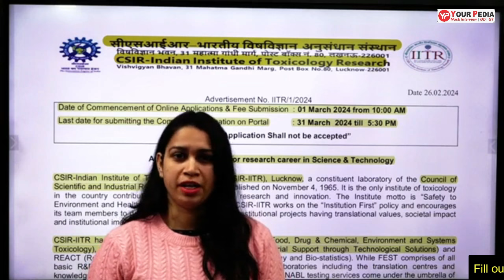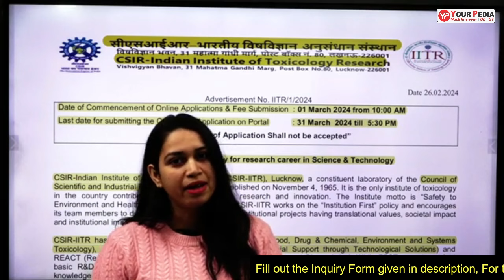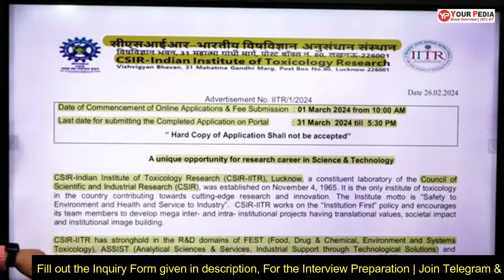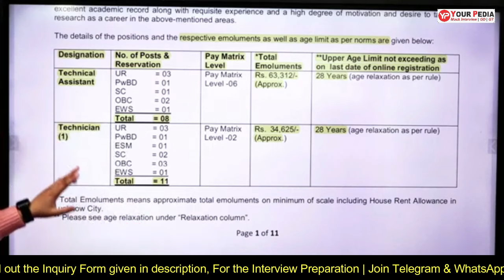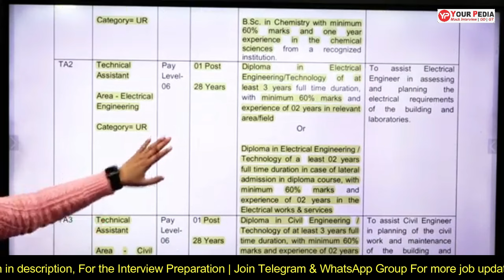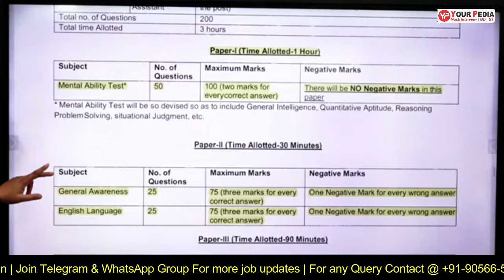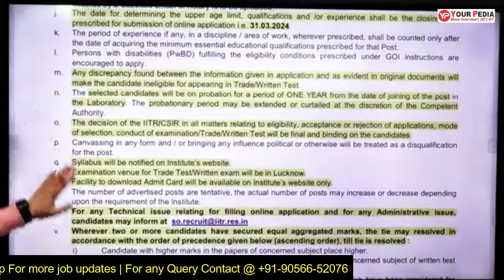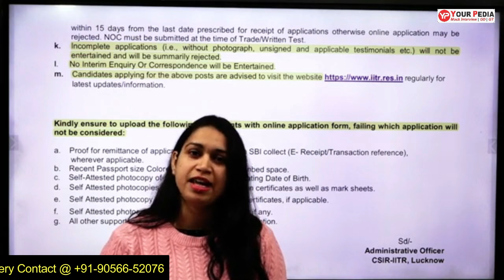CSIR-IITR Lucknow Recruitment 2024 | CSIR IITR Technician & Technical Assistant 2024